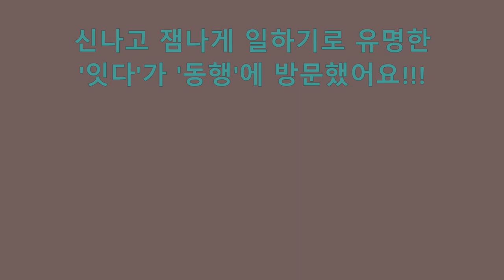문화컨텐츠그룹 잇다가 동행에 왔어요 - Be our Guest 시리즈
신나고 잼나게 일하기로 유명한!
광주전남지역의 핫한 문화컨텐츠들의 선두주자!
잇다 크루- 순학, 현우, 갑산-들이 동행을 방문했어요.

잇다와 동행이 왜 만났을까요?
궁금하시죠?
궁금하시면! 구독버튼과 좋아요!

커밍쑨!
근로정신대할머니와함께하는시민모임도 커밍쑨!!!